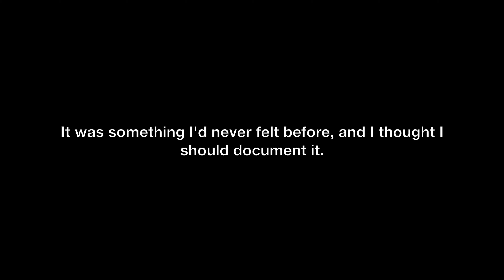The Day I Realised I Was Autistic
Was this the day my life changed forever?
Might be.